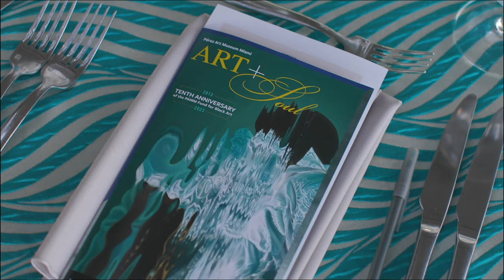Tenth Anniversary of Art + Soul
On Saturday, February 11, 2023, Pérez Art Museum Miami (PAMM) hosted artists, philanthropists, and museum supporters for the tenth annual Art + Soul presented by Northern Trust, the museum’s premier social and fundraising event in support and celebration of the PAMM Fund for Black Art, which allows the museum to purchase and showcase contemporary art by Black artists for its permanent collection. The museum raised more than $1.6 million for the Fund.

PAMM Director Franklin Sirmans revealed the fund’s most recent art acquisitions: With a Heart of Gold by Willie Cole and The Blues by Carrie Mae Weems. With a Heart of Gold is the first work by Cole in the museum’s permanent collection, which includes works by artists such as Terry Adkins, Romare Bearden, Kevin Beasley, Ed Clark, Theresa Chromati, Nari Ward, Lorraine O’Grady, Ebony G. Patterson, Faith Ringgold, Tschabalala Self, Vaughn Spann, Juana Valdes, and more.

The evening also honored actor and activist Jesse Williams, who ranks among the most notable young collectors of art from the African diaspora, with a collection including work by Charles White, Benny Andrews, Kerry James Marshall, Noah Davis, Ferrari Sheppard, Jerrell Gibbs, Janiva Ellis, and more. The event was co-hosted by a Vanguard Committee of patrons including Tracey Robertson Carter and Christopher Carter, Patricia and Lloyd Howell, Eric Johnson and Holly Gaines, Deryl McKissack, and Dorothy Terrell.

“Art + Soul is a moment for us to express our gratitude not only for our community, but for the incredible artists that enter our orbit and the variety of cultures showcased on the walls of our galleries. The PAMM Fund for Black Art—an important initiative which allows us to build a collection reflective of the community—grants us the opportunity to do just that,” said PAMM Director Franklin Sirmans. “Our tenth anniversary of Art + Soul was a magical evening, and we’re thankful to all who support us.”

Guests enjoyed cocktails and a specially-curated dinner by Ghetto Gastro (Jon Gray, Pierre Serrao, and Lester Walker). Following a glamorous champagne toast to the acquisition reveal, guests danced and mingled under the stars with live performances by Guitars over Guns, Deep Fried Funk, and DJ Pam Jones.

Attendees also had the opportunity to view the museum’s current exhibitions which include "Leandro Erlich: Liminal" presented by Citi, the artist’s first-ever survey in North America. Featuring a selection of 16 interactive works and site-specific installations that span more than two decades of the artist’s career, the exhibition includes Erlich’s famed Swimming Pool, the impossible-to-miss installation which submerges viewers, creating an unforgettable experience.

Notable guests included actor, collector and activist Jesse Williams; artist Willie Cole; chef collective Ghetto Gastro; Miami-Dade County Mayor Daniella Levine Cava; Miami-Dade Commissioner (District 8) Danielle Cohen Higgins; PAMM Chief Curator Gilbert Vicario; PAMM Board Chairman Aaron Podhurst; PAMM Board President Luke Palacio; PAMM Trustees Chris Armstrong, Maria Bechily, Karen Bechtel, Mitchell Bierman, Barron Channer, Greg Ferrero, John Fumagalli, Dorothea Green, Rose Ellen Greene, Diane Grob, Eric G. Johnson, Kimberly Marshall, Deryl McKissack, Diane Moss, Dr. Mark Oren and Nedra Oren, Patricia Papper, Sylvia Pope, Dorothy Terrell, and Juan Toro; writer and activist Tom Healy; philanthropists Patricia and Lloyd Howell; artist and architect Germane Barnes; Ambassador Kirk Wagar and Crystal Wagar; Ambassador Steven Green; John S. and James L. Knight Foundation CEO Alberto Ibargüen; former Miami Television anchor Neki Mohan; artist Christopher Carter and Tracey Robertson Carter; interior designer Doreen Chambers; actress Holly Gaines; collectors Eric McKissack and Cheryl McKissack Daniel and NFL star and broadcaster Desmond Howard; Senator Shevrin D. Jones of the Florida State Senate; Past Honoree Pamela J. Joyner and Fred Giuffrida; Dr. Anita Blanchard and Martin Nesbitt, philanthropists Jorge and Darlene Pérez; Frank and Luisa Borges; Amina Dickerson; curator Larry Ossei-Mensah; artists Chire Regans, Loni Johnson, T. Elliott Mansa, Nate Young and Caroline Kent; Jeanine Liburd and Kim Paige of BET; gallerists Peg Alston, Mindy Solomon and Fred Snitzer; writer Edwidge Danticat; South Florida cultural leaders Leigh-Ann Buchanan, and Rachelle Salnave.

Proceeds from Art + Soul benefit the Fund and are generously matched by the Knight Foundation.